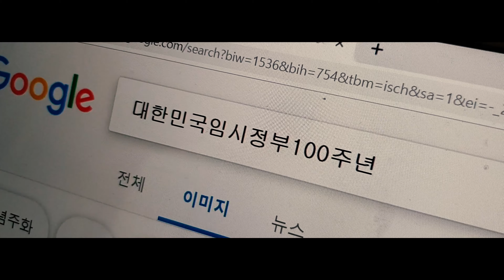[ 메뚝남매 X Ditto Film ] 상해를 향해서 -서울편- l Toward Shanghai l 임시정부 수립 100주년 l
대한민국 임시정부 수립 100주년
우리는 이 대한민국에 대해 얼마나 알고 있을까?

3.1운동으로부터 시작된 임시정부의 시작
그 발자취를 따라 서울에 있는

서대문독립공원
의열사
김구역사발물관
탑골공원

그리고 상해...

" 단순한 국경일이 올해는 조금은 다르게 기억되길 바라며.. "

안녕하세요 디토에요 ^^

이번 영상은 동생이랑 함께 콜라보를해서

'메뚝남매 X Ditto Film '으로 작업을 했어요~
모두투어 상하이 공모전 영상으로 1분으로 만들려다보니
살짝 아쉬운 감이 있지만..
4월에는 상해에서 더 길고 예쁜 영상을 찍을 수 있길 기대해봅니다!

영상을 즐겁게 보셨다면 ‘좋아요’ 와 ‘구독’ 꼭 부탁드려요!

info.